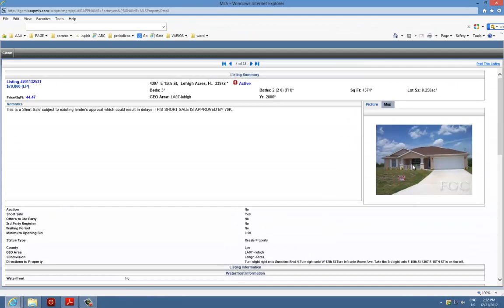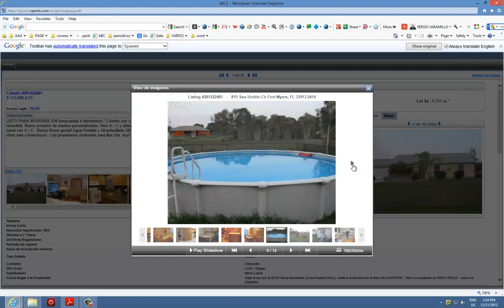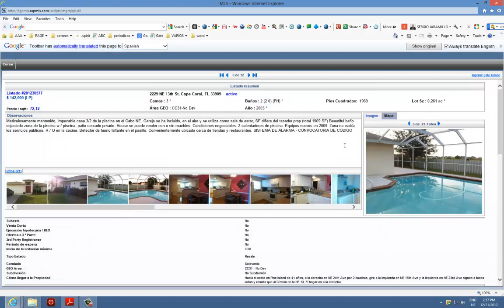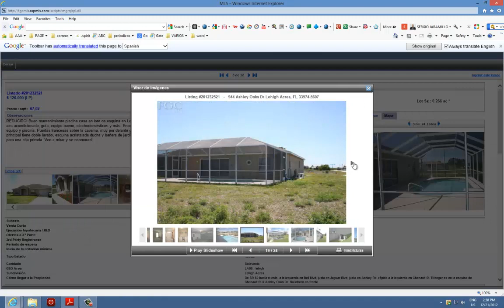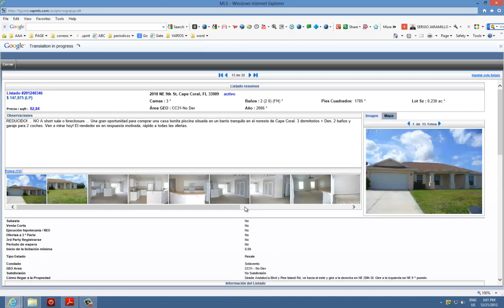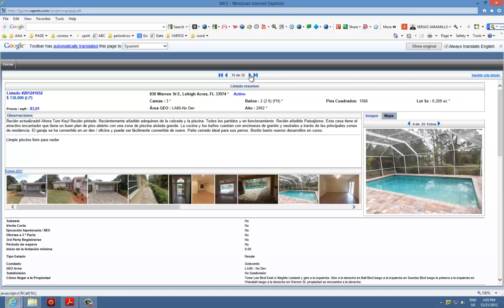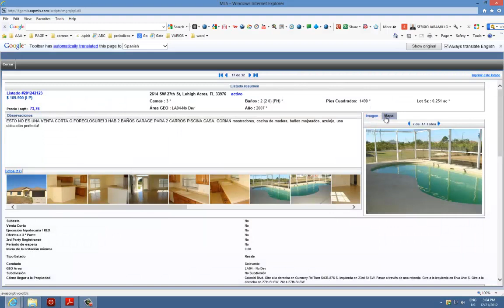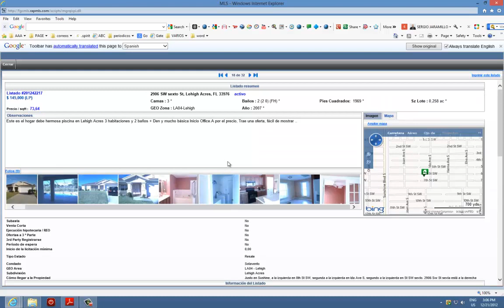VENTA Y COMPRA DE CASAS REMATES DE BANCOS,FINANCIADAS